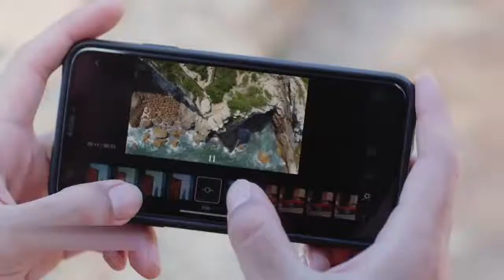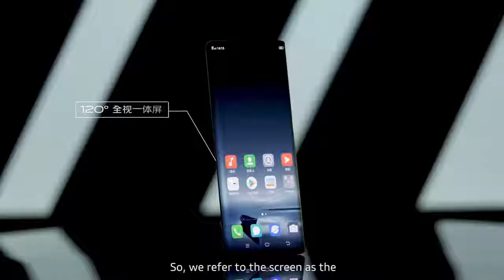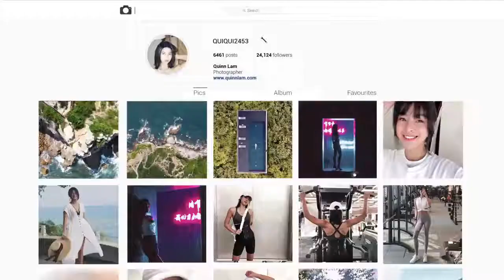vivo flying camera phone like drone 200MP Worlds FIRST Flying Drone Camera Phone